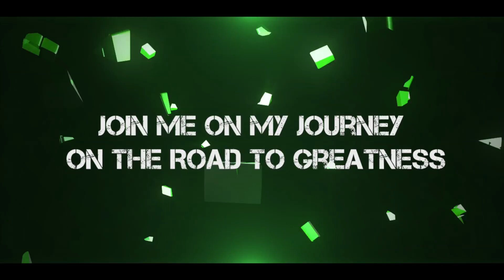Push Push Push Day